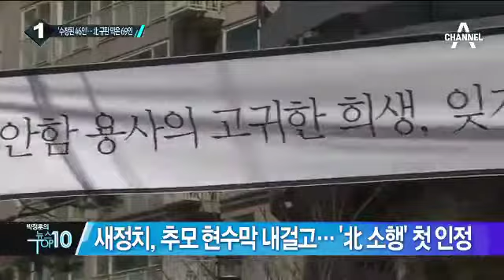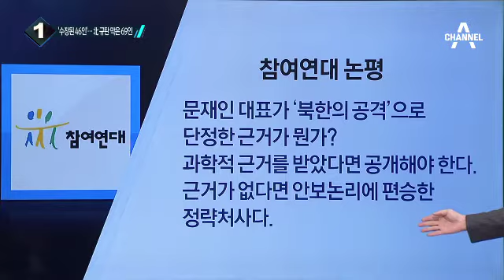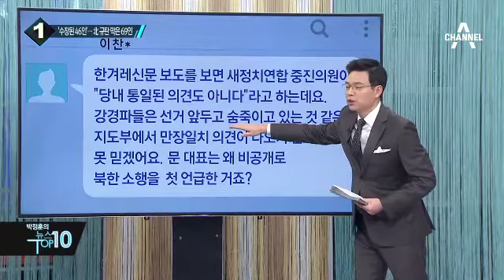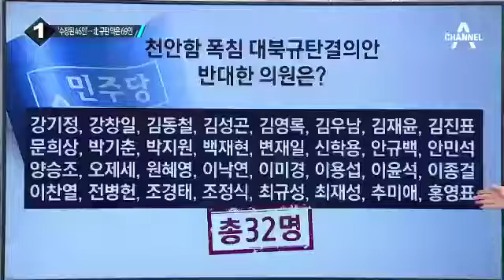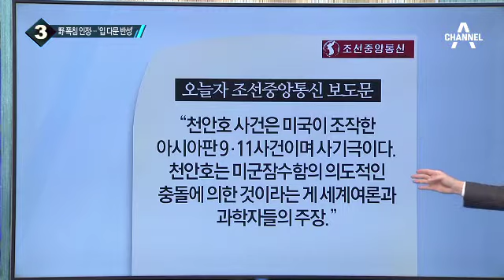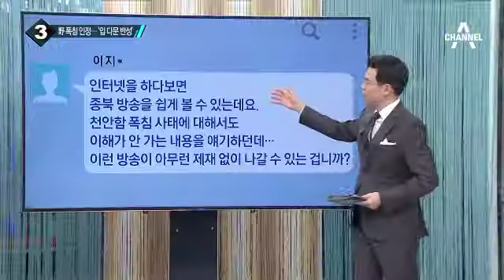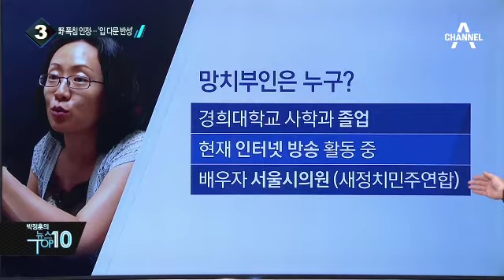‘천안함 北 소행’ 처음 인정한 文…입장 바뀐 이유는?_채널A_뉴스TOP10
‘천안함 北 소행’ 처음 인정한 文…입장 바뀐 이유는?